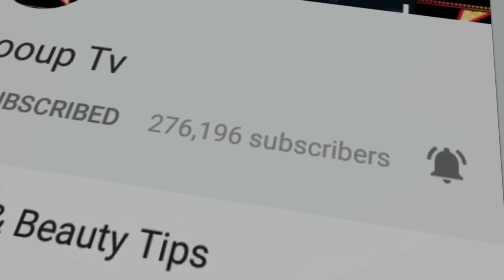Kaala Public Review - FDFS Audience Response | Rajinikanth | Thalaivar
‘ Kaala’ brings together Pa. Ranjith and Rajinikanth again after ‘Kabali’, starring the superstar in lead role, along with Eashwari Rao, Huma Qureshi and Nana Patekar.

In the film, Rajinikanth will play the ‘king of Dharavi’, while Nana Patekar will play the role of the antagonist.